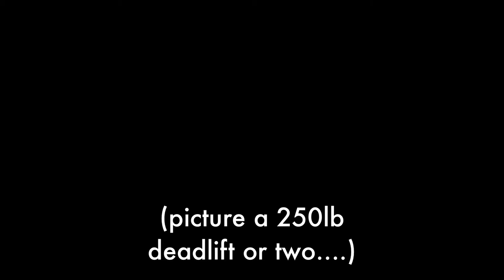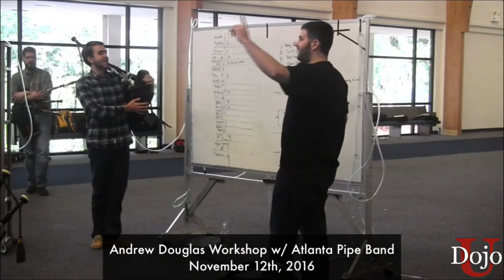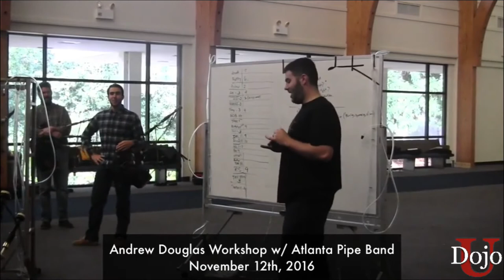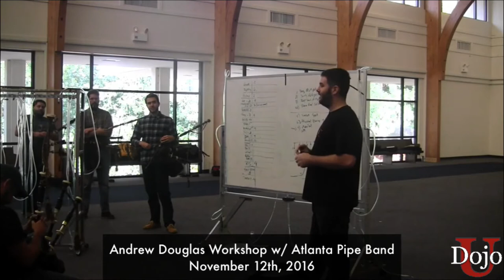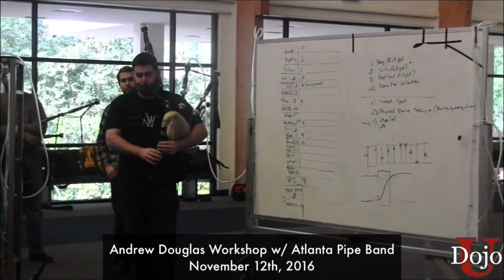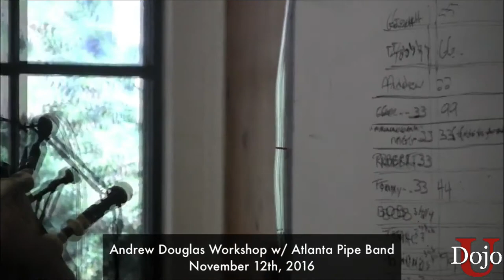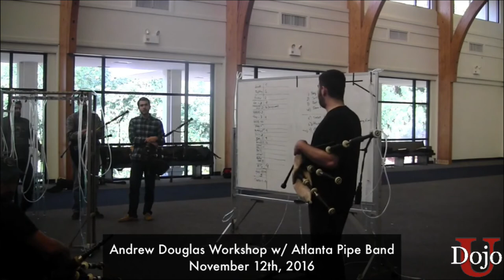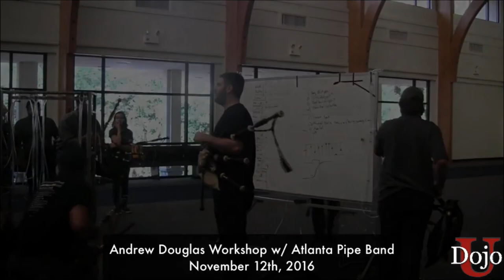MANIFEST YOUR INTENTION - VLOG 1.026